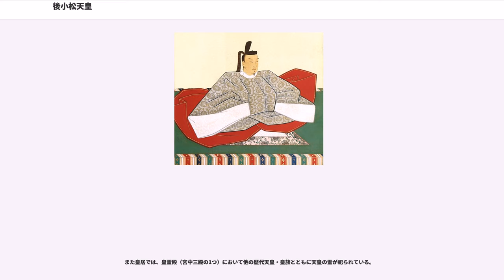後小松天皇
後小松天皇（ごこまつてんのう、1377年8月1日〈天授3年6月27日〉 - 1433年12月1日〈永享5年10月20日〉）は、日本の第100代天皇および北朝第6代天皇（在位:1382年5月24日〈永徳2年4月11日〉- 1412年10月5日〈応永19年8月29日〉）。諱は幹仁（もとひと）。

日野資教邸で養育される。永徳2年（1382年）12月28日、父の後円融天皇の譲位を受けて6歳で即位、後円融上皇による院政が行われた。朝廷内部にまで政治的影響力を及ぼし多くの公家を主従関係の下に置いた室町幕府3代将軍足利義満と上皇の関係は険悪であり、両者は対立する。

明徳4年（1393年）に後円融上皇が崩御すると、義満はさらに朝廷への影響を強め、事実上の上皇として、後世「義満の院政」などと呼ばれる権力を振るい、後小松はその下でまったくの傀儡に甘んじた。

応永19年（1412年）8月29日、後小松は皇子の実仁親王（称光天皇）に譲位し、院政を開始。これは明徳3年（1392年）の南北朝合一の際の条件である両統迭立に反しており、その後南朝勢力はしばしば反発して武装蜂起する。

治天の君としての後小松の立場については様々な見方がある。例えば、応永27年（1420年）9月16日に以前女官との密通を理由に仙洞御所から追放された院侍が復帰を求めて仙洞御所に侵入して警固に当たっていた細川氏の兵に捕らえられ、翌日六条河原で斬首された事件が発生している（『康富記』・『看聞日記』）。この事件について、横井清は後小松を「いかなる暴力装置も駆使できなくなっていた」存在と解釈し、一方で井原今朝男は逮捕の命令を発したのは後小松であること、将軍義持が院侍の助命を主張しても後小松だけは一貫して院侍の殺害を主張して遂には実現させたことを指摘して公家社会、特に御所内においては幕府権力を単なる暴力装置として駆使させることが出来る程の権力を依然として保持していたと解釈している。佐々木宗雄は後小松を治天の君とすることには反対ではないが、足利義満による後小松の後見と言う形での治天権限代行期間を再開された後小松の治天には、かつての伝奏を中心とした庭中（文殿・記録所）・雑訴沙汰・評定（議定）などは機能しておらず、伝奏を介して室町殿（足利義持）と密着して政務を行う体制はこれまでの治天の君とは明らかに異質なものであると評価している。

称光天皇は病弱でたびたび重態に陥り、皇子の誕生もなく、また後小松の第二皇子小川宮も早世したため後継者問題が生じ、後小松上皇は4代将軍足利義持と協議、後継者として崇光流の伏見宮貞成親王が有力視され、一時は後小松の猶子として親王宣下された。しかし、これには称光が激しく反発したため、貞成は出家して皇位継承を断念した。

正長元年（1428年）、称光が危篤となると、6代将軍足利義教の仲介もあって、その死後に貞成の子息彦仁を猶子とし、後花園天皇として即位させた。

称光・後花園の2代にわたり院政を行い、この間永享3年（1431年）に出家している。ただし、後小松が永享元年（1429年）10月に出家の意思を固めていたものの、義教に事前の断りを入れなかったことから義教の反発で先送りされた経緯があり、この時の義教の後小松への反感が貞成親王との関係強化につながり、後に後小松の遺志に反する貞成への太上天皇称号贈与につながったとする見方もある。

永享5年（1433年）10月20日に崩御。宝算57。

後小松の崩御によって院政と治天の君という制度は事実上の終焉を迎えることとなった。これ以降も江戸時代の光格上皇まで院政は度々執られたが、あくまで形式上の存在でしかなくなっていった。

追号は本人の遺詔により「後小松院」と贈られた。「小松帝」とは、兄の孫にあたる陽成天皇が廃位されたのち皇位につき、その子孫が長きにわたって皇統を保った第58代光孝天皇の異名である。南朝の皇統を断つかたちで天下唯一の天皇となったのもつかの間、自らの皇統はわずか2代にしてさらに別の系統に移ることが現実となったとき、彼はこの「後小松」を追号にすることによって自らの歴代天皇としての正統性を顕示しようとしたものと考えられている。また後小松は、称光天皇の容態が思わしくなかった1426年に『本朝皇胤紹運録』の編纂を命じて皇室の系図の整理を行わせているが、この行動も彼のそうした心境の反映だと考えられている。